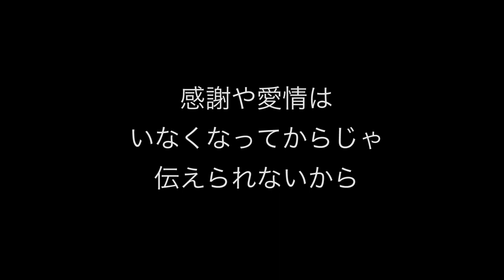【号泣注意】失うということ〜隣にいる大切な人へ〜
チェルちゃん追悼。
短い動画ですので、できれば最後まで見てください。

計画していの動画も作らないといけなかったけど、何にも手がつかなくて…でもこれを作るまでは何にも乗り越えられなくて、PCの電源も久しぶりにつけて作成しました。

最後にメッセージあるんで良かったら見てください。リクエストや行って欲しい国、やって欲しいことあったらリクエストしてください♡→Twitter →KD8823Jpn
☆過去の動画☆